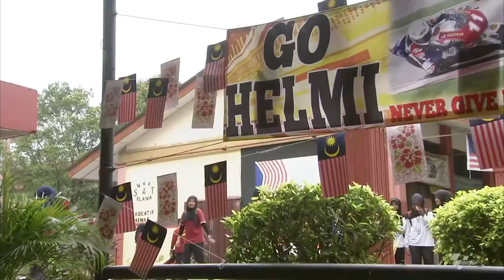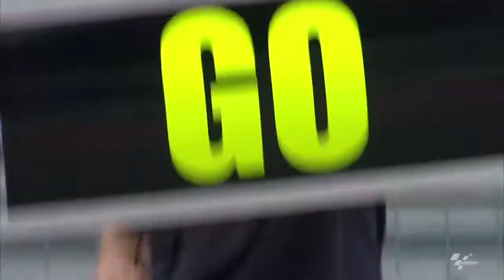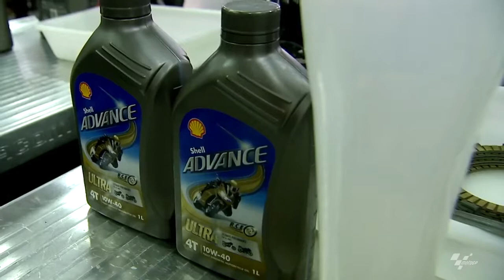SHELL ADVANCE ASIA TALENT CUP Ride the Future Sepang Malaysia